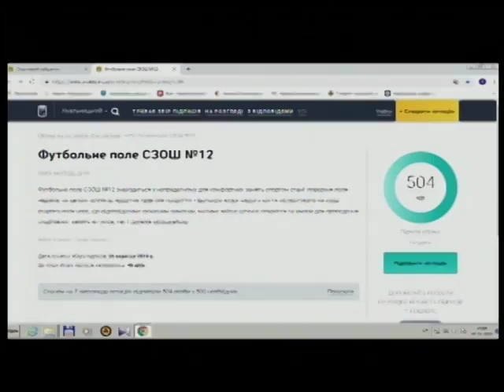ТЕМА ДНЯ 08.11.2018 ''Пришкільні спортмайданчики''